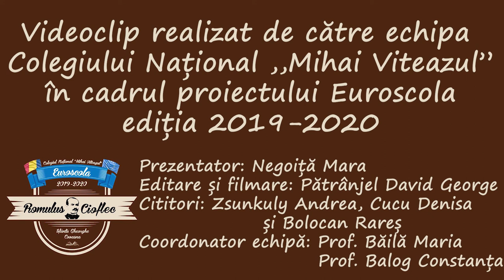Euroscola Cultural - Operele lui Romulus Cioflec (Ep.2)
Al doilea episod din emisiunea Euroscola Cultural. În emisiunea de astăzi vă prezentăm operele lui Romulus Cioflec.